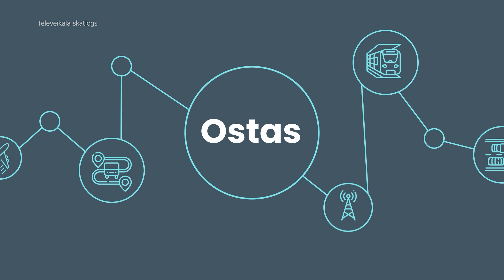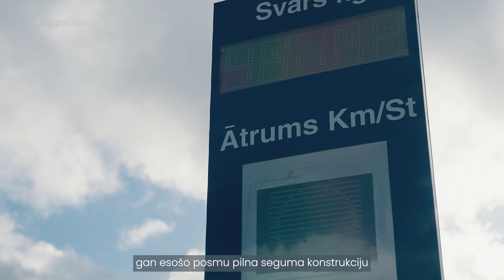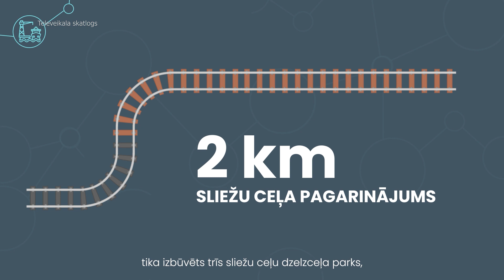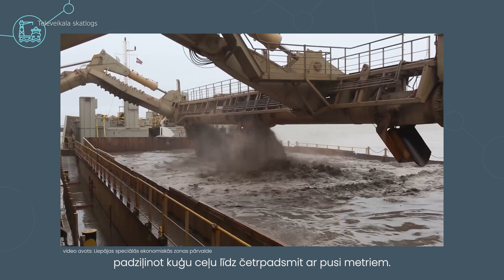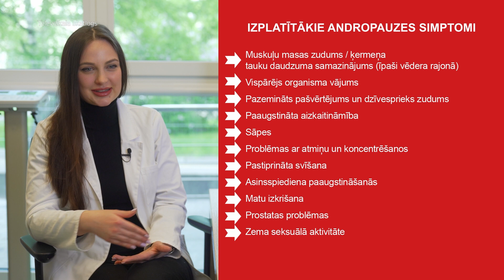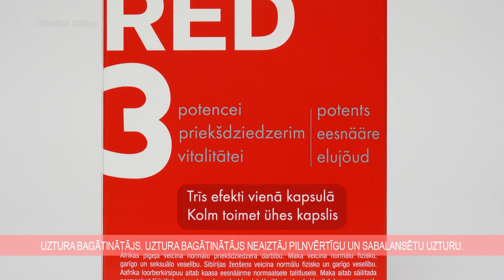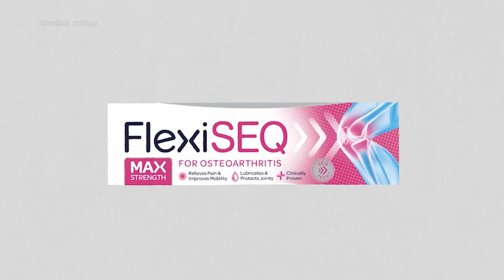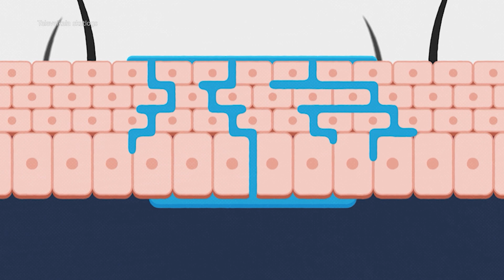Dzīvīte S7E17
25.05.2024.